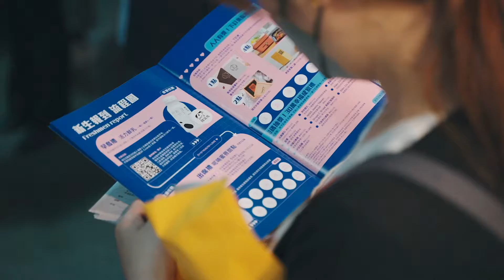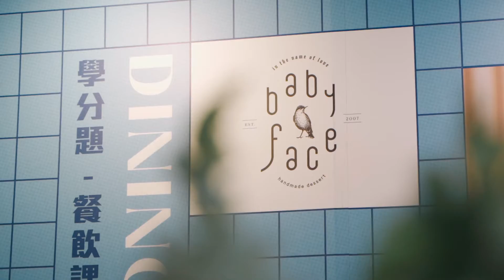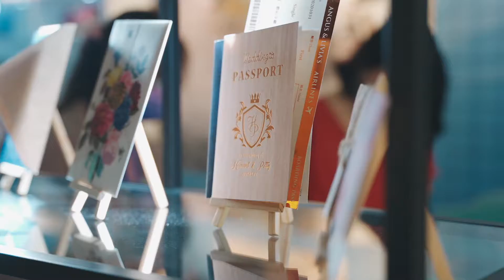｜活動紀錄｜Wedding day 婚禮小學堂 華山婚禮展